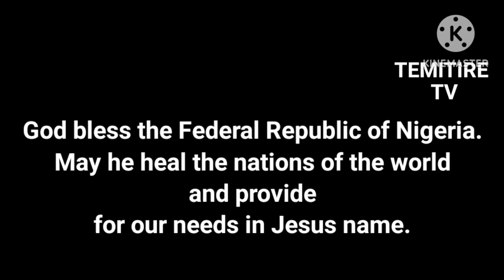Leave the traditional kingship system to the KINGMAKERS